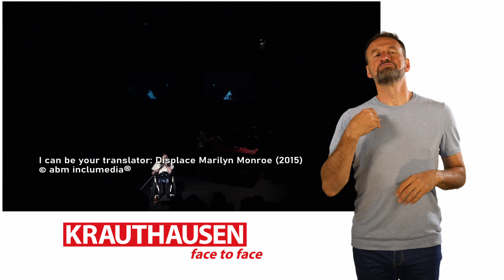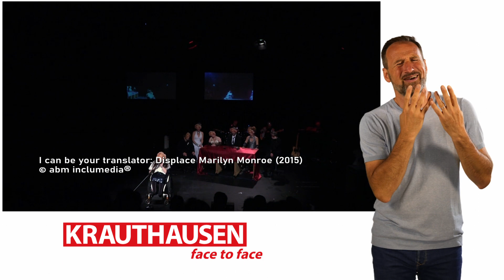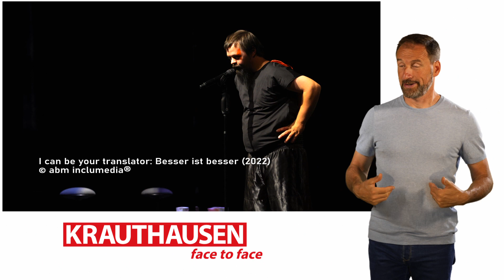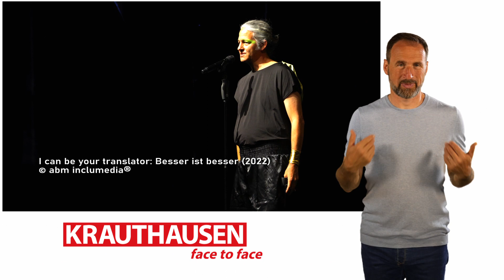33. Sendung mit Anna Reizbikh (Gebärdensprache)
Zu Gast bei KRAUTHAUSEN - face to face: Anna Reizbikh, Sängerin.

Seit über zehn Jahren singt sie in verschiedenen Bands und balanciert geschickt ihre Termine zwischen Arbeit, Musik, Schauspielerei und Zeit mit Freunden. Für sie ist es unverständlich, dass ihre Behinderung mit Selbstbewusstsein in Verbindung gebracht wird. Musik ist für sie Freiheit, da sie sich in ihr entfalten kann. Sie ist überzeugt, dass eine gezielte Förderung und offene Zusammenarbeit den Kern des erfolgreichen Musizierens ausmachen